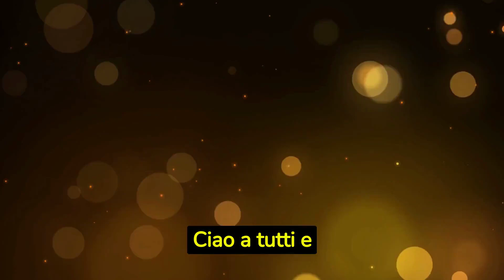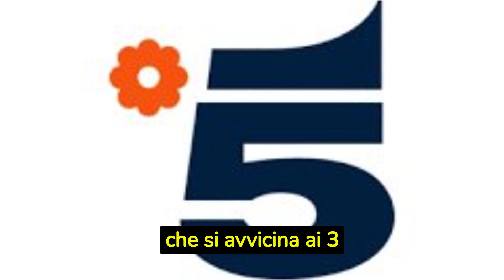TERRA AMARA GRAN FINALE MOZZAFIATO!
Benvenuti!  In questo video vi parliamo di Terra Amara e delle sue drammatiche anticipazioni mozzafiato: Zuleyha alla fine resta di nuovo vedova e completamente sola,; la figlia Leyla eredita l'impero di suo padre.
E Adnan?
Rivelazioni esplosive sull'emozionante finale della soap opera Terra Amara.
Scoprite tutto nel video!